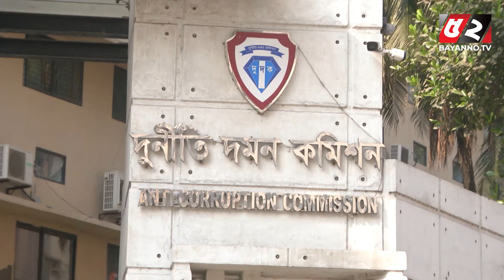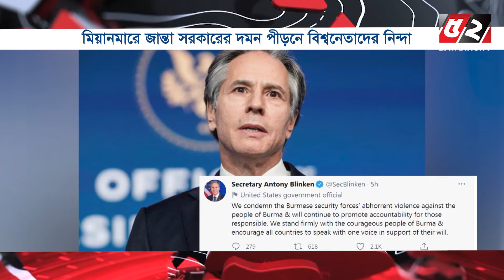বায়ান্ন নিউজ রাউন্ড আপ। ১ মার্চ ২০২১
আপনারা দেখছেন বায়ান্ন নিউজ রাউন্ড আপ। ১ মার্চ ২০২১

Warning !!!